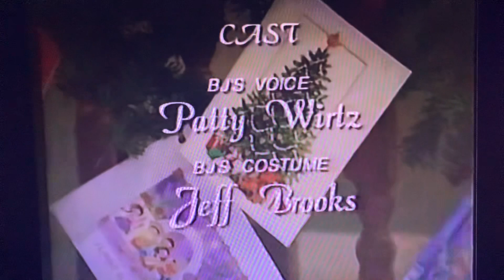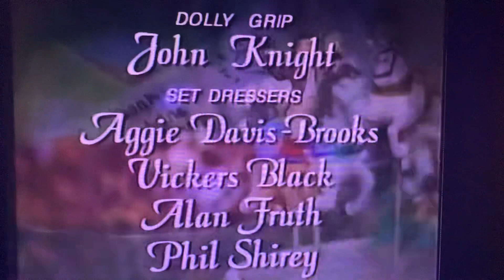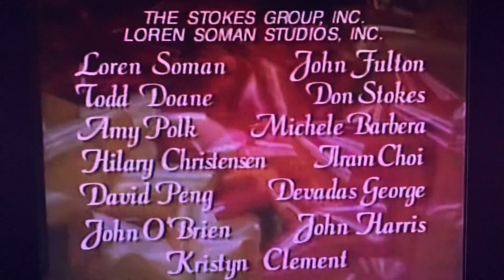Barney Night Before Christmas End Credits | 1,020 Subscribers Special